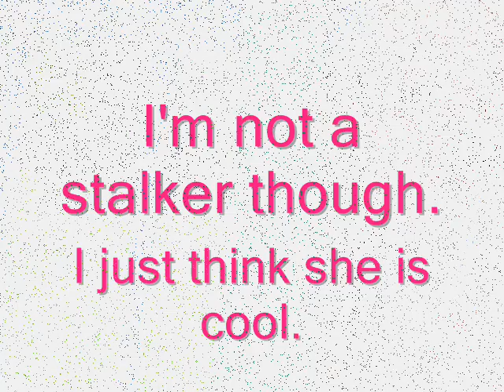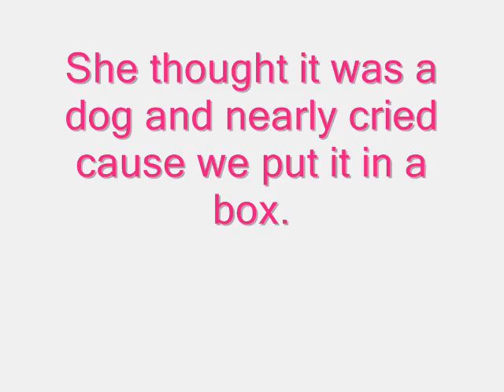A Vickay Parker Tribute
RIP VIckay Parker...